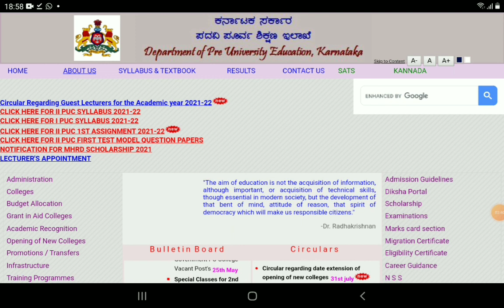IS PUC EXAM CANCEL AGAIN IMPORTANT UPDATE ON EXAMS|students solution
Upi id:hatersvtu@ybl

2nd puc exam cancelled whatsapp status,
2nd puc exam cancelled 2021,
2nd puc exam cancelled,
2nd puc mid term exam cancelled
puc exam tutorial,
2nd puc annual exam question paper 2020,
2nd puc annual exam question paper,
2nd puc annual exam,
2nd puc ardhvaarshik exam,
2nd puc annual exam date,
2nd puc exam question answer,
1 puc exam questions and answers,
puc board exam 2021,
2nd puc board exam 2022,
2nd puc board exam question paper 2020,
2nd puc board exam paper,
1st puc board exam,
2nd puc board exam 2022 date,
2nd puc board exam time table 2022,
2nd puc mid term exam blueprint,
puc direct exam,
1st puc exam date 2021,
2nd puc exam date,
2nd puc exam date 2022,
1st puc exam date 2022,
2021 puc exam date,
puc mid term exam date,
1st puc exam date,
2nd puc english exam question paper 2020,
2nd puc english exam grammar,
2nd puc external exam 2021,
2nd puc english exam question paper 2021,
2nd puc english exam,
puc 12 english exam 2020,
2nd puc external exam,
2nd puc english exam important questions,
2nd puc exam fees,
2nd puc final exam 2022,
first puc exam 2021,
first puc exam,
2nd puc history exam,
2nd puc mid term exam history,
2nd puc exam information in kannada,
2nd puc exam important questions,
2nd puc exam information,
2nd puc exam in 2021,
2nd puc direct exam in karnataka,
2nd puc exam preparation in kannada,
2nd puc midterm exam in kannada,
1st puc exam 2021 karnataka,
1st puc exam,
1st puc exam time table 2021,
1st puc exam question paper,
1st puc exam time table,
1st puc exam preparation,
puc karnataka exam date 2021,
12th puc exam karnataka 2021,
2nd puc exam karnataka 2021,
2nd puc kannada exam paper,
puc 2nd year exam karnataka,
2nd puc kannada exam,
2nd puc exam 2022 karnataka,
l'puc exam 2021,
puc mid term exam,
puc mid term exam postponed,
puc mid term exam 2021,
2nd puc mid term exam,
2nd puc mid term exam question paper,
2nd puc mid term exam time table,
2nd puc midterm exam 2021,
puc exam pattern,
puc private exam,
2nd puc exam paper 2021,
2nd puc exam paper,
2nd puc exam pattern,
2nd puc exam question paper,
2nd puc preparatory exam question paper,
puc return exam,
puc re exam,
2nd puc exam result,
2nd puc exam result 2021,
2nd puc exam result 2021 date,
2nd puc exam result date,
2nd puc repeater exam date,
2nd puc repeater exam news today,
puc exam total marks,
2nd puc exam time table,
2nd puc exam tricks,
2nd puc exam troll kannada,
2nd puc exam updates 2021,
2nd puc unpaid exam,
2nd puc private exam updates,
2nd puc mid term exam update,
2nd puc exam whatsapp status,
2nd puc exam cancelled whatsapp status,
2nd puc exam completed whatsapp status,
puc 1 midterm exam,
12 puc exam time table 2021,
1 puc exam 2022,
1 puc exam time table 2021 karnataka,
1 puc mid term exam 2021,
1 puc mid term exam,
puc exam 2021 repeater,
puc exam 2021 karnataka latest news,
puc 2021 exam,
puc supplementary exam 2021,
2nd puc exam,
2nd puc exam 2022,
2nd puc exam 2021,
2nd puc exam postponed 2021,
2nd puc exam time table 2021,
2nd puc exam fees last date 2021 karnataka